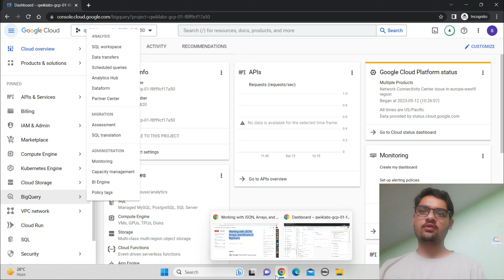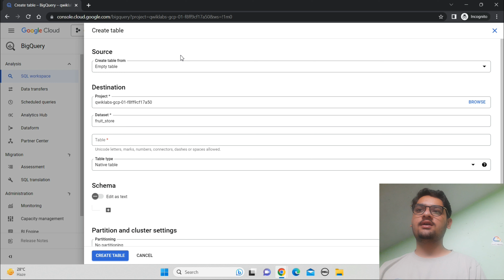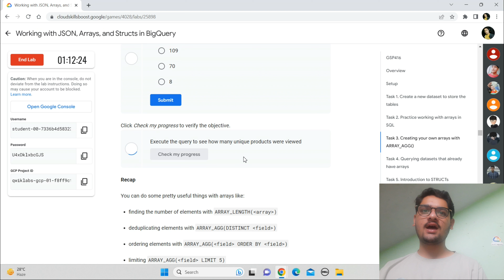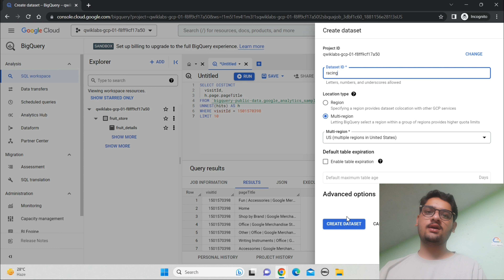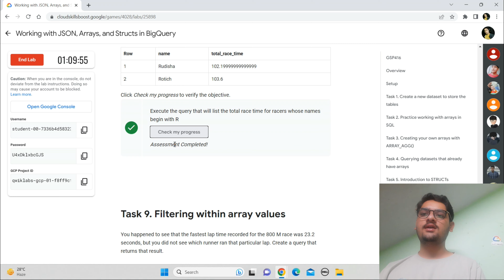Working with JSON, Arrays, and Structs in BigQuery || Lab Solution || Qwiklabs Arcade 2023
Hey guys in this i am providing solution of Qwiklabs Level 1 May.

Query Solved:-
qwiklabs